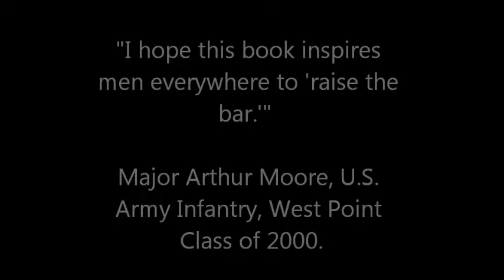Preview: Men's Code of Honor - Coming Spring 2012!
A preview of the book The Men's Code of Honor: 66 Principles That Make a Man by Dan Stradford